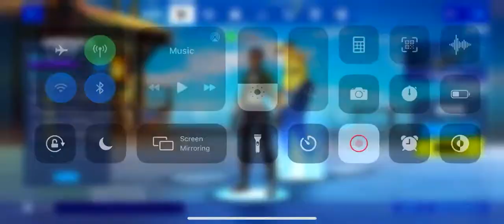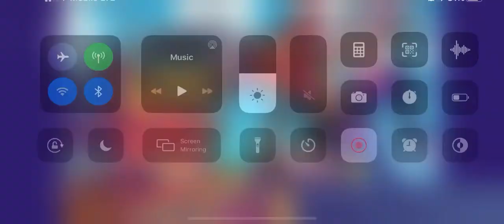Fortnite:Battle Royale - Big Oof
This was a suggetion from Zachary Rosling